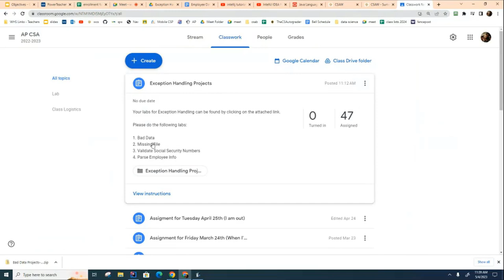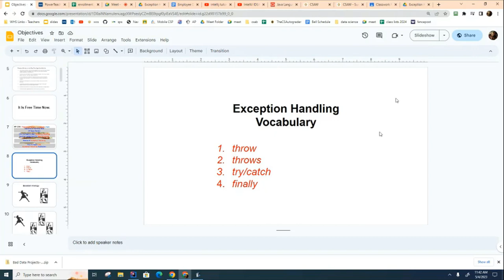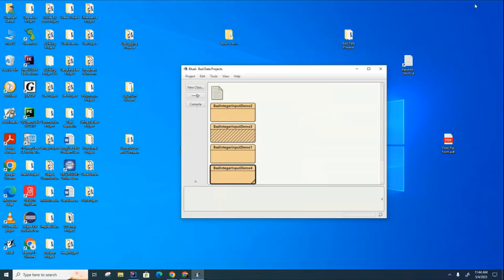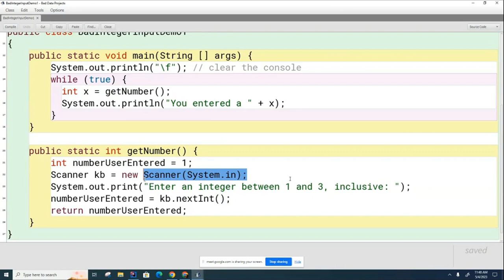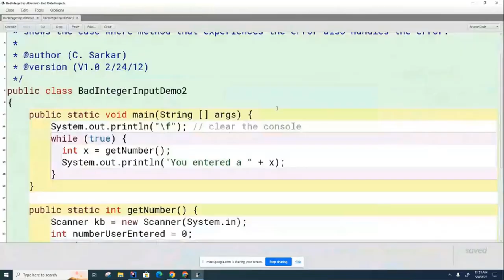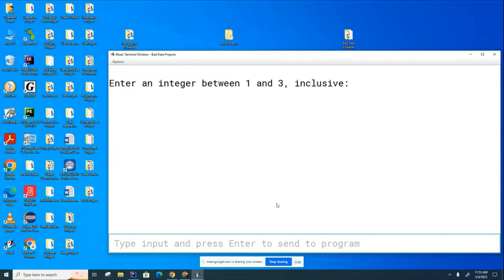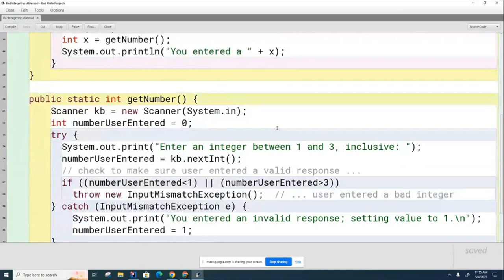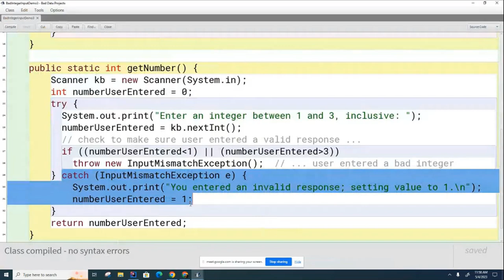CSA 089: Exception Handing - Try, Catch and Throw